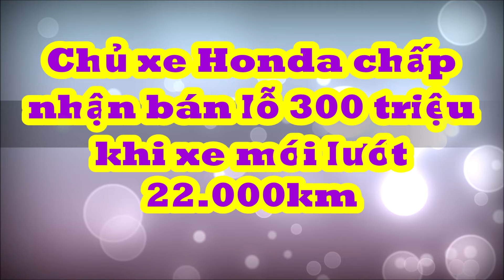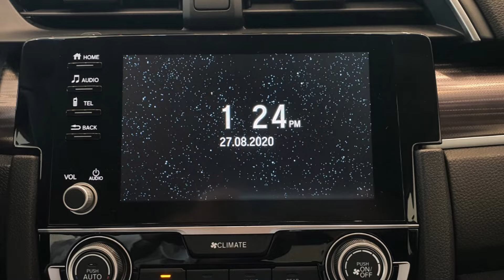Chủ xe Honda chấp nhận mức lỗ 300 triệu khi xe mới lướt 22.000km với giá rao bán hơn 600 triệu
Trên thị trường xe đã qua sử dụng, một chiếc Honda Civic sản xuất năm 2020 đang được chủ nhân chào bán với mức giá chỉ 618 triệu đồng.
Lăn bánh 4 năm, Honda Civic 2020 được rao bán với giá bao nhiêu? 543120
Theo thông tin từ người bán, đây là phiên bản G (phiên bản tầm trung), xe mới lăn bánh trong 4 năm và có ODO đạt 22.000 km. Khi mua mới, xe được nhập khẩu từ Thái Lan và hiện tại vẫn còn trong tình trạng khá mới.